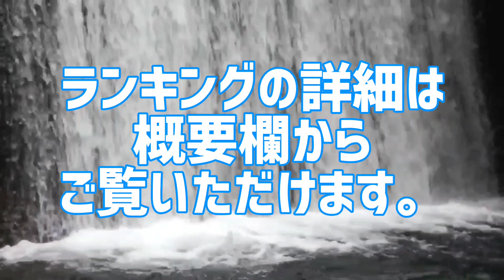青山新シングル歴代売上ランキング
青山新のシングルを売上枚数別にランキング化。
あなたは本当の青山新を知っていますか？

青山新シングル売上ランキング
●シングル売上ランキング
1位 ｢君とどこまでも｣
2位 ｢女のはじまり｣
3位 ｢霧雨の夜は更ける｣

10代俳優･女優別主演映画総興行収入ランキング

20代俳優･女優別主演映画総興行収入ランキング

30代俳優･女優別主演映画総興行収入ランキング